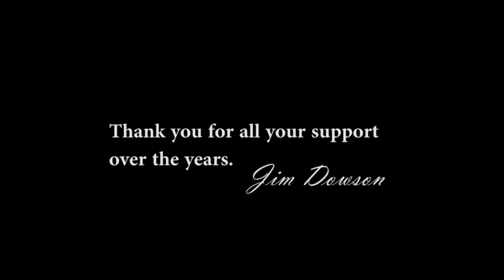Jim Dowson Leaves Britain First / Mosque Invasions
Jim Dowson announces his immediate withdrawal from politics and explains why he is opposed to mosque invasions.